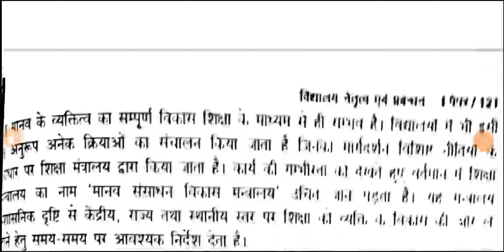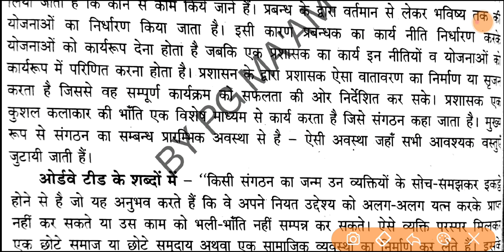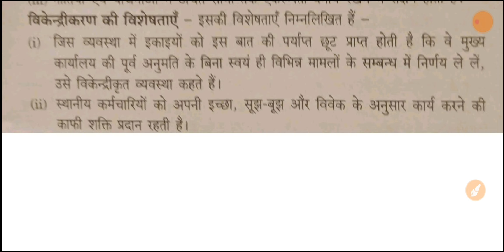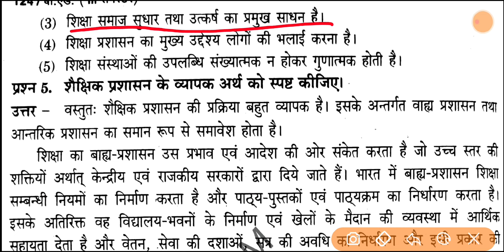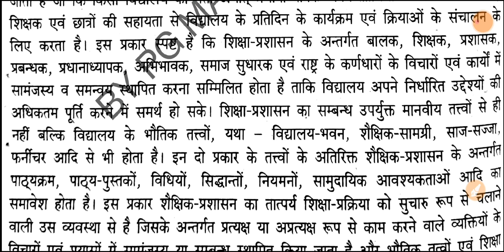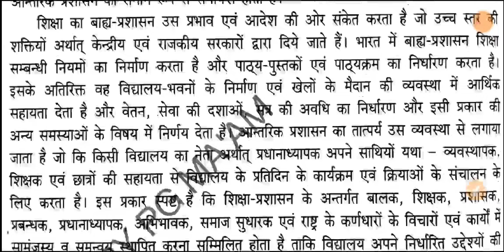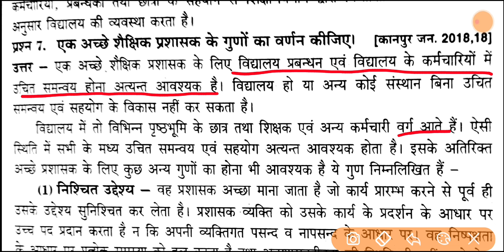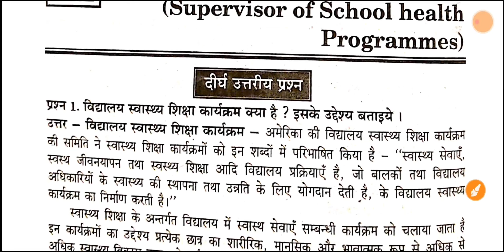Csjmu Bed third semester short Answer || विद्यालय नेतृत्व एवम प्रबन्धन लघु उत्तरी प्रश्न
500 Mcqs + Previous 5year ques. etc.